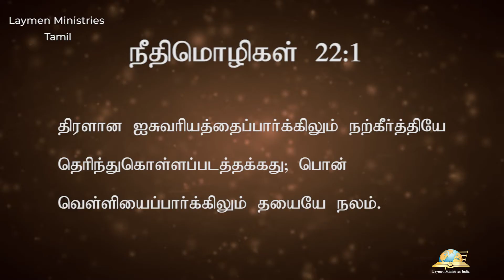யார் இந்த லோவிசாள் ? - Priya Charles - Bible Women Stories in Tamil -Short Messages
Series Title - Bible Women
Episode - 30
Show Title - யார் இந்த லோவிசாள் ?
Host - Mrs. Priya Charles

Released by @Laymen Ministries Tamil

Bible Story | Bible eppadi padipathu in tamil | Eppadi jebam saivathu in tamil | Jesus stories in tamil | Christian videos in tamil with HD Video | Bible study| Kids story Time in tamil | Tamil bible school videos | Lmn Peter madhavan videos | Feature Talk for Sabbath School | Special Talk | Bible Character |Hephzibah| Bible Women| Mother of Moses| Jochebed